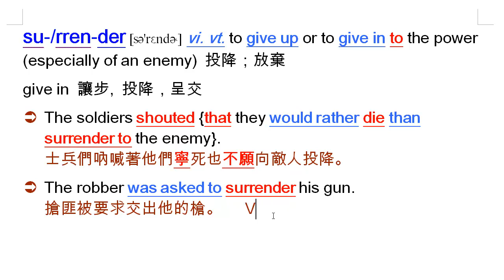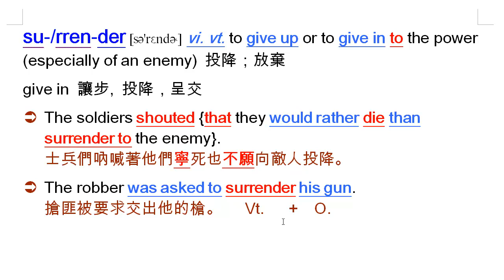surrender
surrender, 投降, 放棄, give up, give in, would rather than, 寧願...也不願...